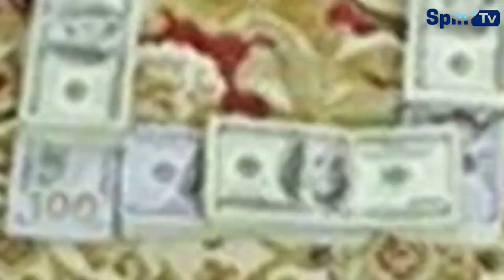IRENE UWOYA ALIVYOKIMBIZA KWENYE MONEY CHALLENGE